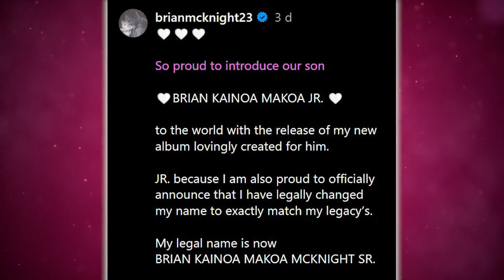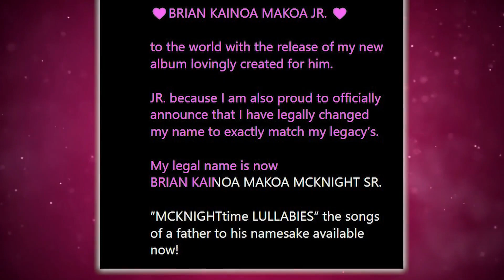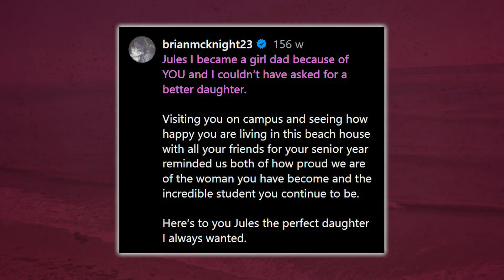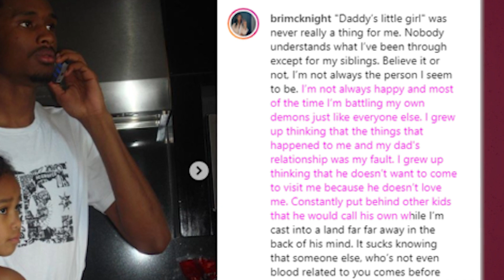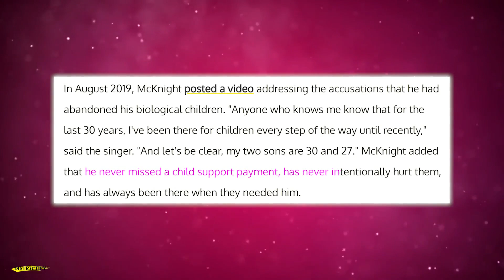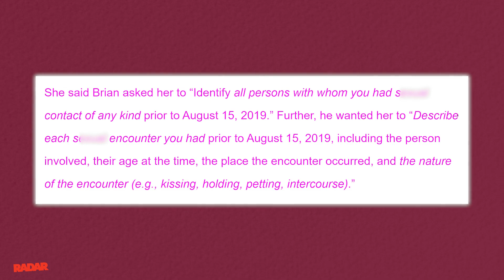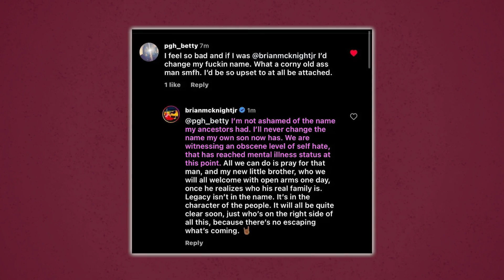Brian McKnight SPITES His Black Children…. New Family Is Horrible?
Imagine that being your dad, very proudly and publicly saying that he loves his stepkids more than he loves his biological children and continues to trash, humiliate, embarrass, and spite his biological children publicly.

 Well, that’s the story of Brian McKnight, but word on the street is that his new family is not giving him the satisfaction he hoped he would get.

Chile, wasn’t it enough that Brian publicly said that his son with Leilani was his one true legacy yet he has other kids?